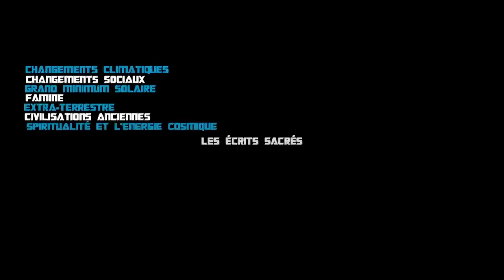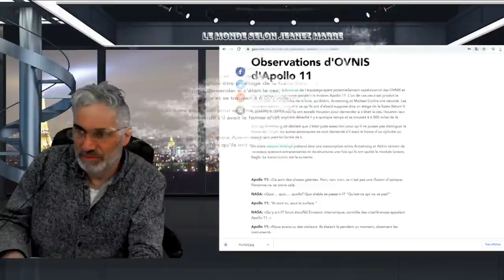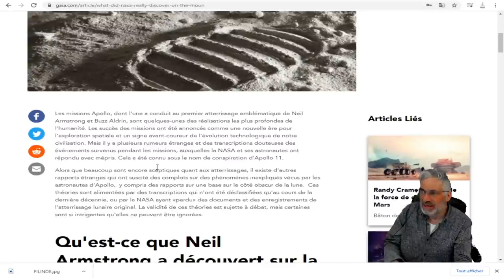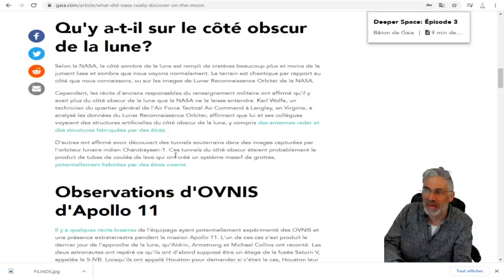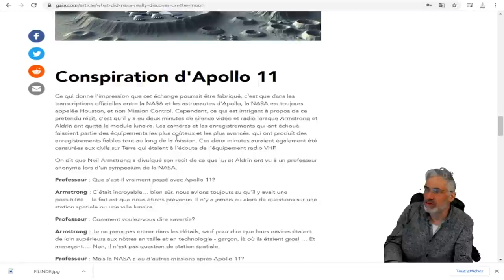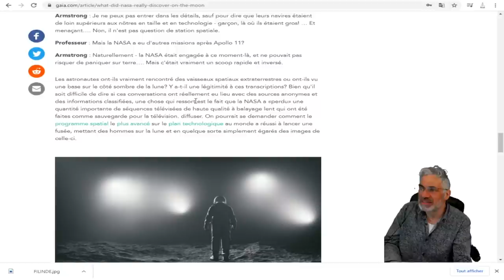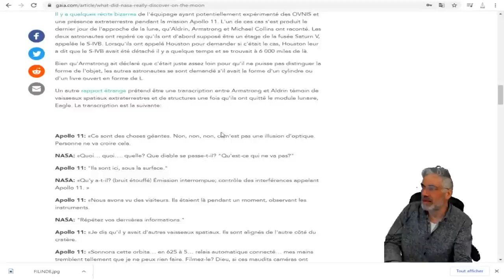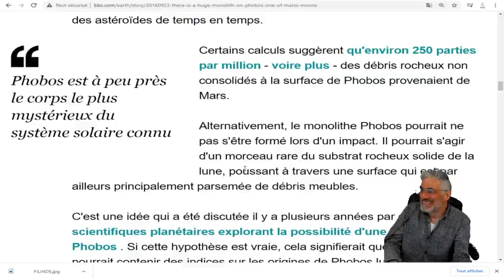Apollo 11; Qu'est-ce que la NASA a vraiment trouvé?et qu'elle est cette ombre que phobos a filmée ?